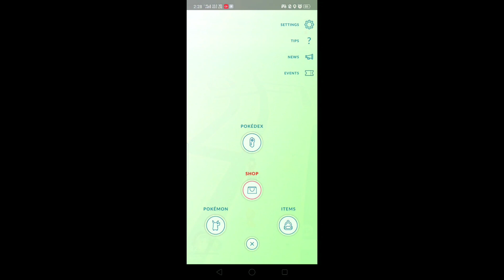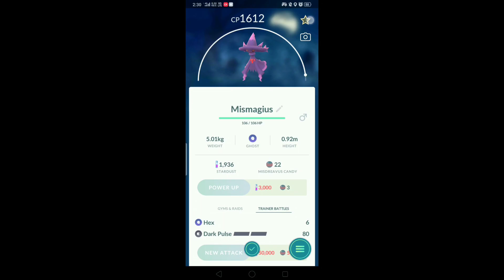Misdreavus Evolution - POKEMON GO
This video is for visuals of evolved version of MISDREAVUS.

MISDREAVUS -
Misdreavus is a dark bluish-green, ghost-like Pokémon. While it has no visible arms or legs, its lower half has several small appendages and resembles a ruffled dress. It has several round red gems around its neck, which are used to absorb fear and use it as nourishment. It has long, flowing lilac-tipped "hair". Misdreavus's large, red eyes have yellow sclerae.